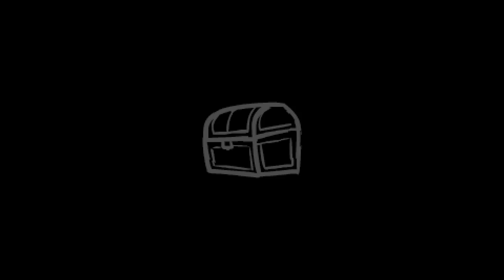Afterbirth Dailies - 2016-04-12 - Judas vs. ???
Just keep in mind that there are not as many people playing the dailies these days